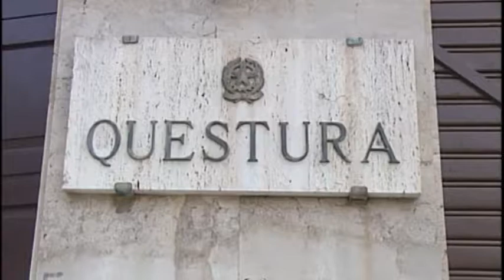TG Lecce Operazione Leonardo Teleregione 20 04 2017